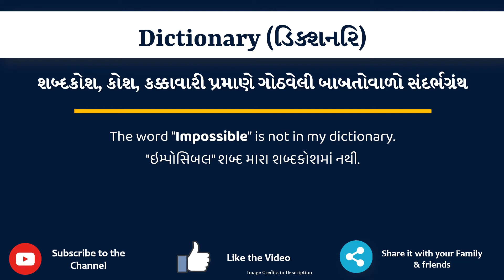Dictionary Meaning in Gujarati | Dictionary નો અર્થ શું છે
આ વિડિયો માં તમે Dictionary નો Gujarati માં અર્થ સમજશો અને એની સાથે Dictionary નું pronunciation પણ શિખશો. એટ્લે કે તમે Dictionary ના meaning ની સાથે સાથે એ પણ શિખશો કે Dictionary ને કેવી રીતે બોલાય, Dictionary ને બોલવાની સાચી રીત કઈ છે.

તો બસ એક મિનટ માં શીખો Dictionary શબ્દ ને.

Dictionary ના આ examples થી સમજીએ

The word “Impossible” is not in my dictionary.

I have bought a new dictionary.